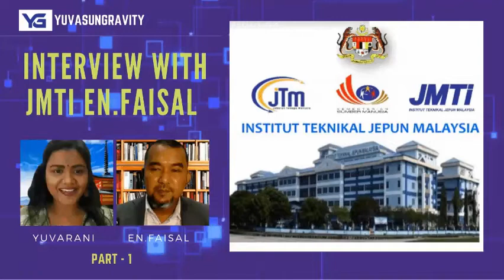Temu ramah dengan En.Faisal ‐ JMTI (Institut Teknikal Jepun Malaysia).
Dia berkongsi mengenai JMTI (Institut Teknikal Jepun Malaysia).

Vision:
Create a new world order from Malaysia
Mission: